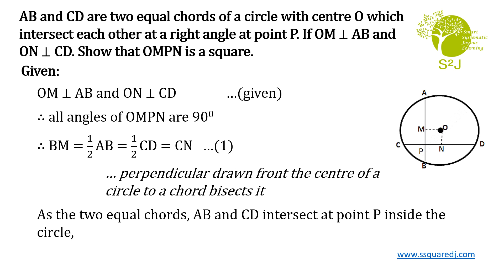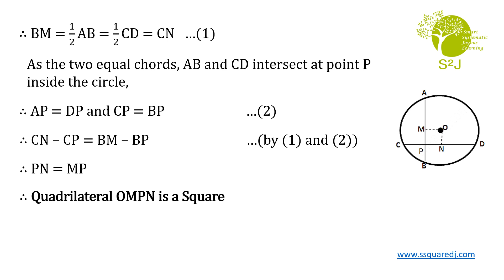Class 9 || Maths || Circles || Selina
AB and CD are two equal chords of a circle with centre O which intersect each other at a right angle at point P. If OM ⊥ AB and ON ⊥ CD. Show that OMPN is a square.